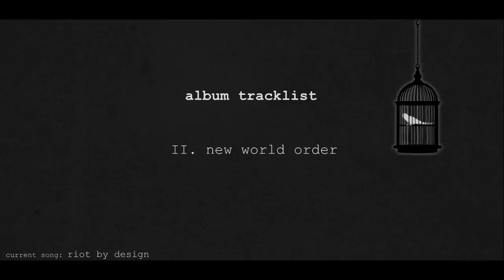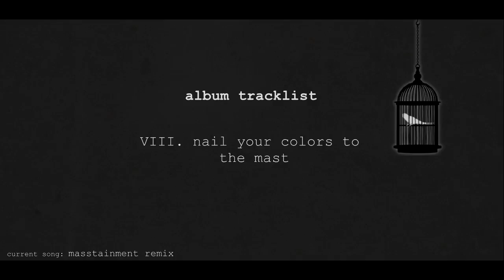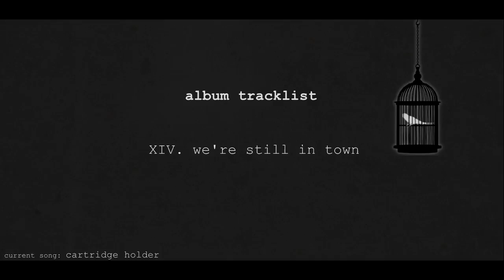POWER UP - NIGHTS OF WRONG AND RIGHT - GOTHIC WORLDWIDE (OFFICIAL VERSION GWW)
POWER UP - NIGHTS OF WRONG AND RIGHT - GOTHIC WORLDWIDE

Our first album "Nights Of Wrong And Right" will be released on September 23. NOWAR involves our personal stories and political views. Question everything and power up yourself!

...and tell the world about us if you want to! ;)

Unser erstes Album "Nights Of Wrong And Right" wird am 23. September veröffentlicht. NOWAR beinhaltet persönliche Geschichten als auch unsere politische Einstellung. Hinterfragt alles! Power up yourself!

ODER teile selbständig der Welt von uns mit. :)